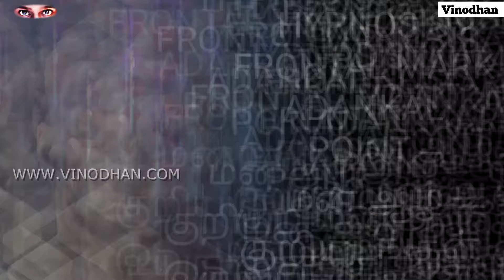varmakalai ஆழ் மனதை திறக்கும் சக்தி வாய்ந்த மன ஆழ் வர்ம புள்ளி|mind frontal mark adankal